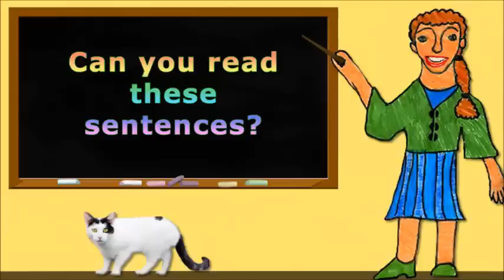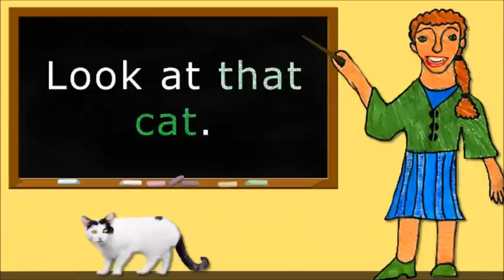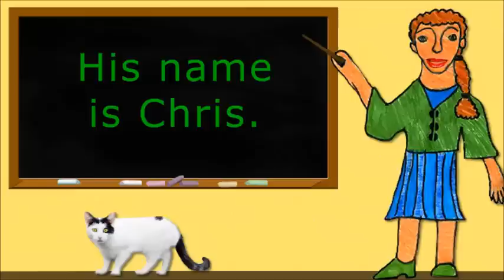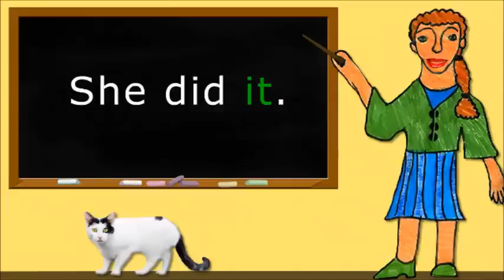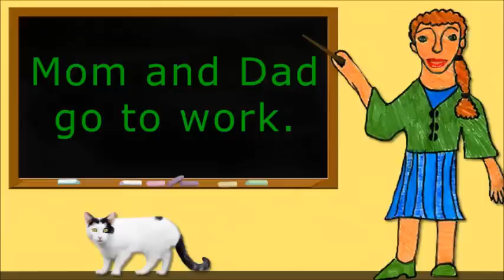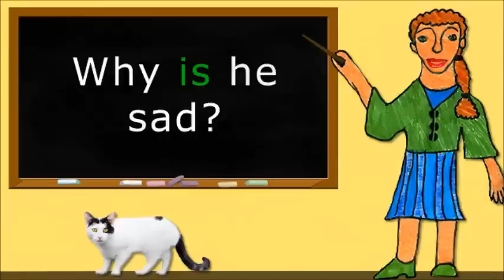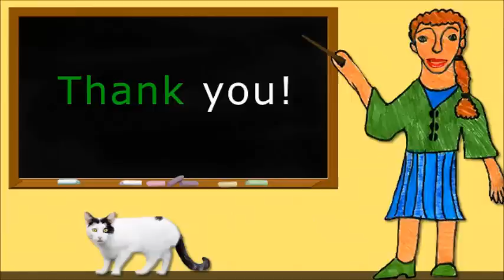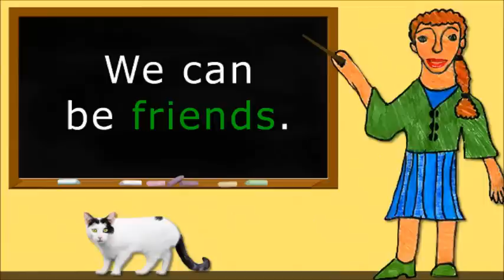Spelling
Spelling, Reading. Kindergarten + 1st Grade. Short Sentences.